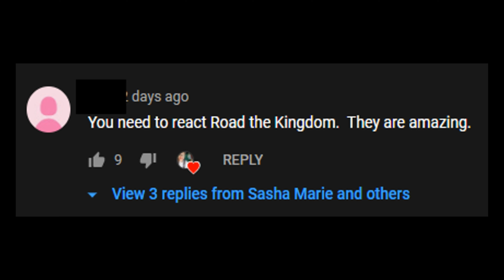Former Dance Coach Reacts The Boyz RTK Part 1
My TikTok You guys r e a l l y wanted me to see and react to The Boyz and their RTK performances. I'm also sorry about the audio and video quality of these performances: I had to edit and upload this video three different ways until finally, this version was not blocked. Fingers crossed SO HARD that it stays public!

The song at the end of my video is "Hmu" by Drake Stafford.